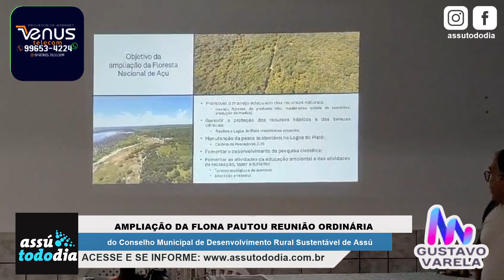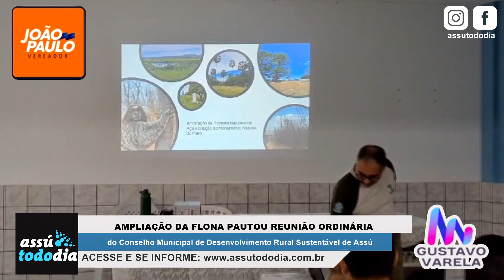Ampliação da Flona pautou reunião ordinária do Conselho Municipal de Desenvolvimento Rural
Sob a presidência de Francisco de Assis da Silva, Diassis do Limoeiro, o Conselho Municipal de Desenvolvimento Rural Sustentável se reuniu de forma ordinária nesta quarta-feira, 12 de junho, no auditório do Sindicato dos Trabalhadores Rurais, Agricultores e Agricultoras Familiares de Assú, localizado no centro da cidade.
De acordo com o dirigente entre os temas em debate no encontro estavam o projeto de expansão do espaço geográfico da Floresta Nacional (Flona) no município e a construção do Monumento Natural do Piató.
O encontro contou representantes de instituições como Banco do Nordeste (BNB), Prefeitura Municipal do Assú e Câmara Municipal de vereadores além do gestor do Núcleo de Gestão Integrada (NGI) do Instituto Chico Mendes de Conservação da Biodiversidade (ICMBio), em Mossoró, que tem em sua jurisdição a Floresta Nacional (Flona) de Assú, Leonardo Brasil que em razão do empenho em responder os questionamentos levantados durante o evento não teve como atender a imprensa.
No entanto, expôs aos que participaram do ato, os detalhes da proposta que tem encontrado resistência e gerado discussões...